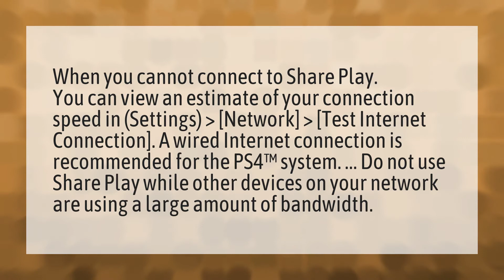Why can't I share play on ps4?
Madden 20 • Why can't I share play on ps4?